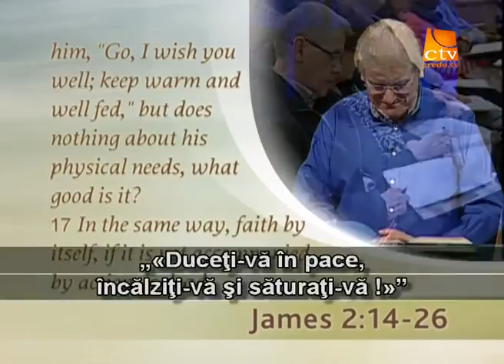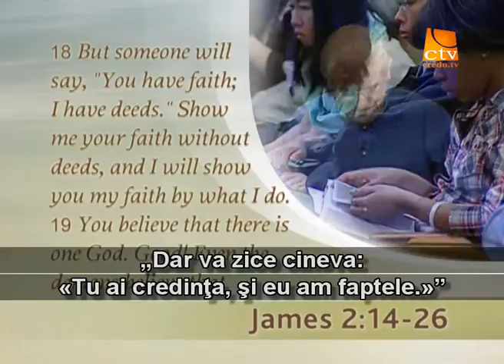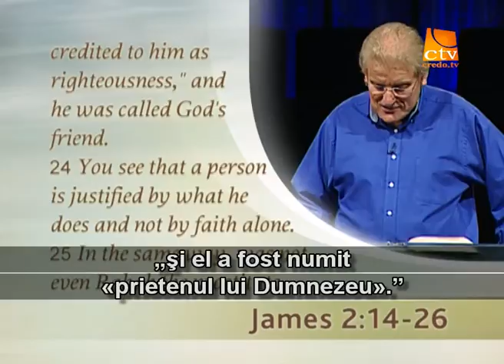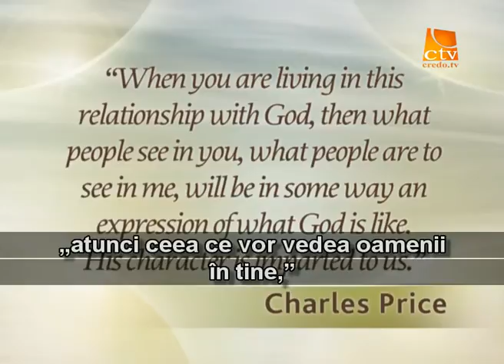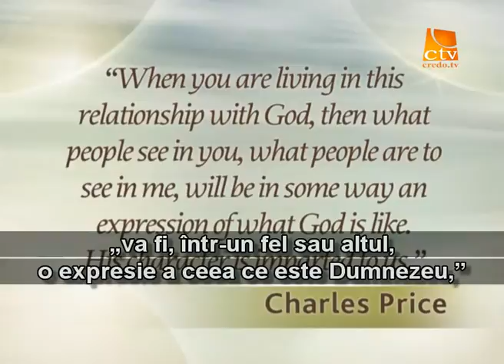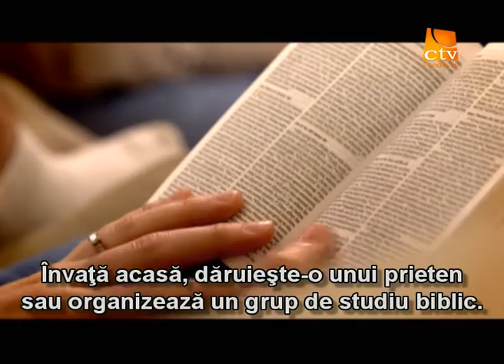117. Adevarul Viu - Ce sa faci cu credinta in Dumnezeu?